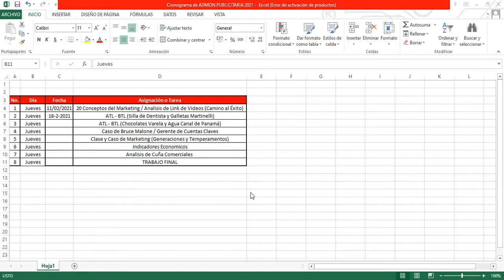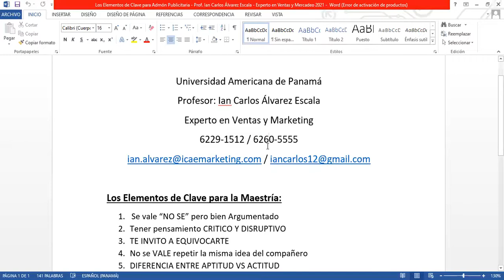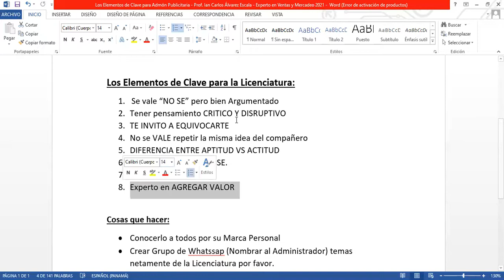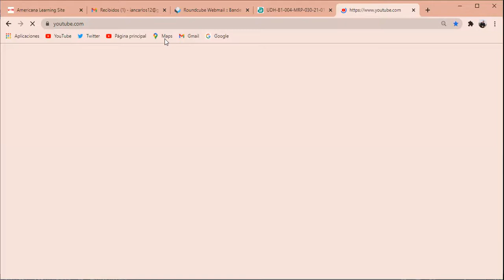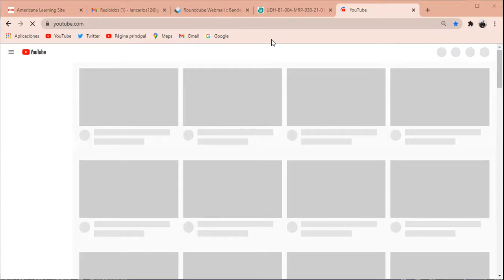CLASE No. 1 - ADMINISTRACIÓN PUBLICITARIA - UAM - ICAE 11-2-2021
Dirigida a Estudiantes de la Universidad Americana de Panamá, Programa de Licenciatura, dictada por el Prof. Ian Carlos Álvarez Escala - 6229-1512